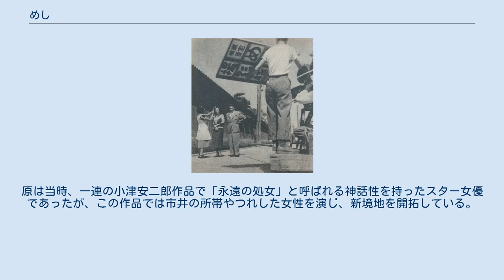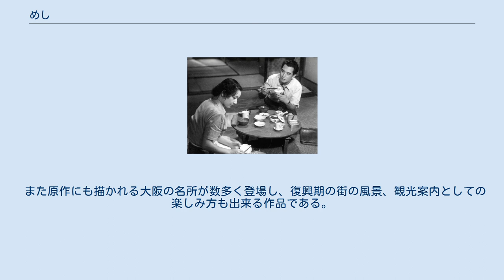めし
『めし』は、林芙美子による長編小説。
1951年（昭和26年）4月1日から7月6日まで『朝日新聞』に連載、同年6月28日の著者の急死に伴い150回の予定を97回で連載終了し、およそ3分の2を書き上げて未完の絶筆となった。
同年10月に朝日新聞社より刊行された。
昭和26年の大阪を舞台に、ごく平凡なサラリーマン家庭の夫婦の物語を描く。
 成瀬巳喜男監督、原節子主演により映画化され、1951年11月に公開された。
 夫婦を演じる原節子と上原謙 大恋愛の末に結ばれた岡本初之輔、三千代の大阪在住の夫婦は結婚から5年を経て、倦怠期に突入していた。
世間からは美男美女の幸福な家庭と見られているが、些細なことで衝突が続くようになっている。
そんな中、初之輔の姪である里子が家出をして東京から大阪へやってきた。
家計をやりくりし家事に追われるだけの日々に疑問を持ち、不満をつのらせていた三千代は楽しそうな初之輔と里子の姿にも苛立ちを覚える。
三千代は里子に帰京を促し、里子を送る名目で東京の実家に里帰りし、久々にのんびりとした時間を過ごす。
東京での職探しをいとこに頼み自立を考えるも悶々と考えあぐねる三千代のもとにある日夫の初之輔が訪ねてくる。
 『めし』は、1951年11月23日公開の日本映画である。
東宝製作・配給。
監督は成瀬巳喜男、主演は原節子。
 林芙美子の未完の絶筆となった同名小説の映画化で、後に『稲妻』『浮雲』『放浪記』などと続く、林原作・成瀬監督による映画作品の第1弾。
昭和26年度芸術祭参加作品。
 帝塚山でのロケ風景（奥に原節子と二本柳寛） 原作は1951年に『朝日新聞』に連載された林芙美子の長編小説であるが、連載中に林が急逝したことにより、未完の絶筆となった。
そのため、映画化にあたり成瀬や脚本の田中澄江・井手俊郎によって独自の結末が付与されたが、会社から結末が離婚では困ると要望され、妻が夫のもとに戻るような終り方にした。
 当初は千葉泰樹が監督する予定だった。
また、村田信三役は伊豆肇に決まっていたが、スケジュールの都合で小林桂樹に交代した。
当時大映専属で仕事が減っていた小林は、この作品で東宝に貸し出されて認められたことをきっかけに移籍する。
 当時の成瀬は、戦後の『浦島太郎の後裔』（1946年）前後から始まった「スランプ」と目される時期で、作品の質、興行収入共に振るわない低空飛行が続いていた。
そうした中で制作されたこの作品は、林のリアリティー溢れる描写を盛り込んだ上で、「倦怠期の夫婦」という暗鬱な題材ながら軽妙な処理で親しみやすい高質のホームドラマに仕上がった。
成瀬にとって、この後多くの女性映画を手掛ける嚆矢の作品で、監督としての円熟期を迎える契機となった。
 公開後にはこの作品は大きな興行的成功を収め、「成瀬復活」を世間に印象付けた。
作品の成功には原作のチョイス、川端康成の監修によるアレンジが奏功したことはもちろんだが、分けても主演の上原、原両名の清潔感溢れる演技の貢献は大きい。
原は当時、一連の小津安二郎作品で「永遠の処女」と呼ばれる神話性を持ったスター女優であったが、この作品では市井の所帯やつれした女性を演じ、新境地を開拓している。
 ただし、映画独自の結末には林文学のファンなどからは批判を受けることもあり、「この夫婦は別れるべきだった」、「林自身はそのような想定をしていた」などの意見がある。
なお林自身がどのような結末を想定していたかは不明である。
 また原作にも描かれる大阪の名所が数多く登場し、復興期の街の風景、観光案内としての楽しみ方も出来る作品である。